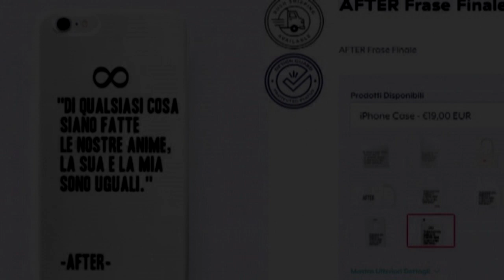CHAT📱Tessa & Hardin - Torta ||CREATI DAI FAN|| [AFTER]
TESTO/CHAT REALIZZATO DALLA FAN: CATERINA MANGIAGLI
IG : catryn27 - Caterina Mangiagli

Sono stati selezionati alcuni messaggi/Chat realizzati da voi FAN!!!
Avete tanta fantasia? e non vedete l'ora di vedere una vostra chat pubblicata e doppiata da noi?
Guardate sempre le mie storie perchè una volta al mese o anche di meno, vengono fatti questi tipi di giochi!

VOCI: Giulia Segreti - Barone Mark Kheel

AFTER 2 TRAILER
AFTER TRAILER 2019
AFTER TESSA HARDIN
AFTER HESSA
AFTER 2 CLIP ITA
AFTER GIULIA SEGRETI
AFTER 2 LIBRI
AFTER ROMANZI
HESSA CLIP VIDEO ITA
TESSA HARDIN FILM ITA
AFTER IL FILM ITA
AFTER WE COLLIDED